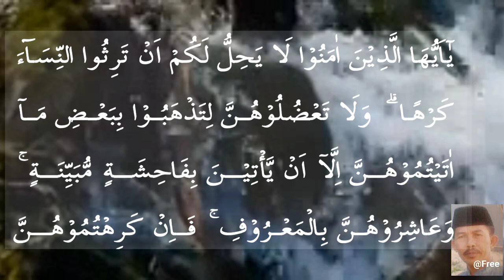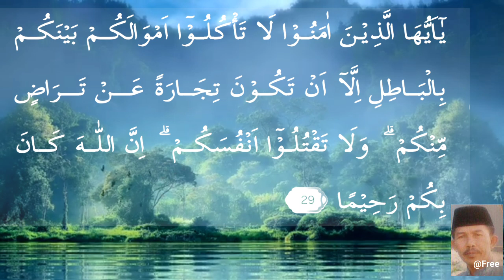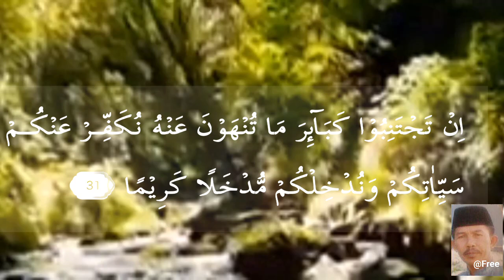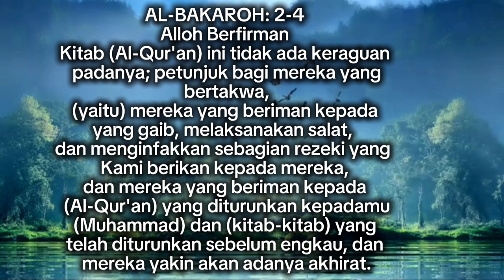MUROTAL QUR'AN QS.AN NISA: 16-33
MUROTAL QURAN Suara asli Al Sheikh Mashary.RA
Al-qur'an memang menakjubkan Sangat indah bila dipadukan dengan Alam dan Sangat indah bila dilantunkan secara Tartil walau didalam hutan yang bersanding dengan kicauan burung burung di sekeliling nya yang membuat hati adem, nyaman dan terobati Silahkan disimak dan silahkan Pilih Lantunan Ayat ayat lain divideo video cahnnal ini dan
Jazaakumullohu hairon kasyiro" terima kasih semuanya🙏
Murotal Shaikh Mashary Al afasy Juz 1-30.
Murottal Alquran Merdu Penenang Tidur Penenang Hati dan Pikiran
Murottal Alquran Juz 30 (Juz Amma) Merdu by Alaa Agel
Murottal Alquran Merdu/Murotal ngaji surat Al Kahfi Arohman Al Mulk
Murottal Alquran pengantar tidur, Ayat suci Alquran.